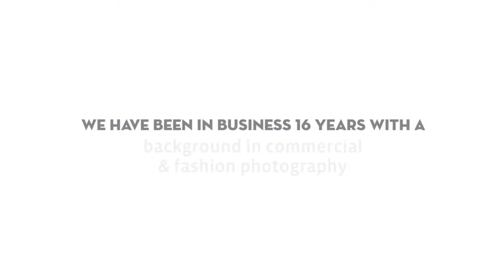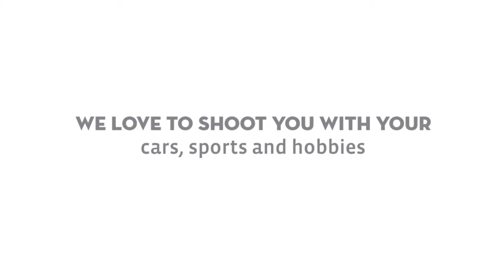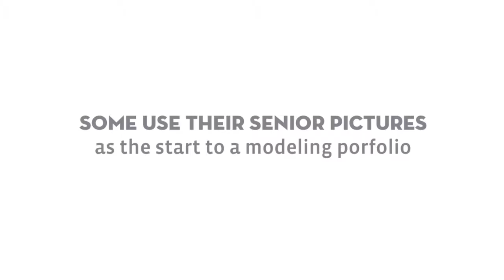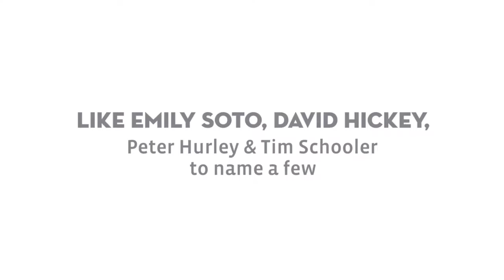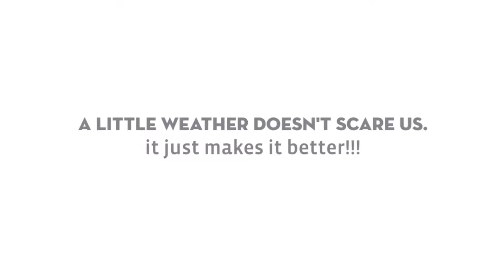Aspen Photo and Design - Best Senior Pictures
Some 2017 and 2016 Seniors from Aspen Photo & Design in Loveland Colorado.